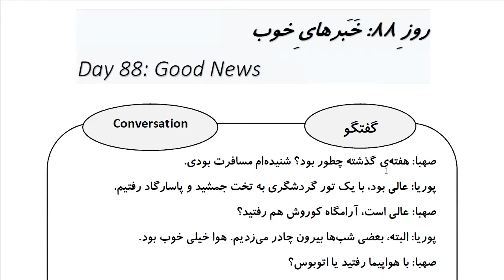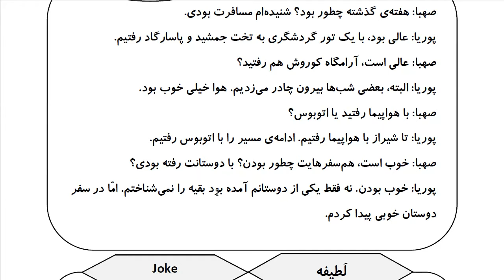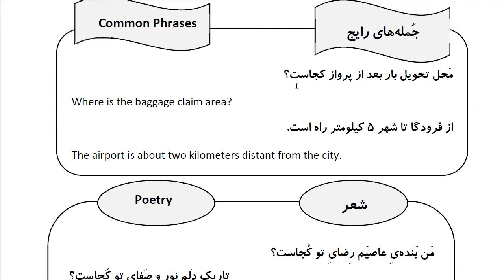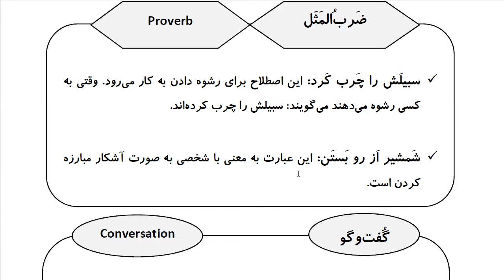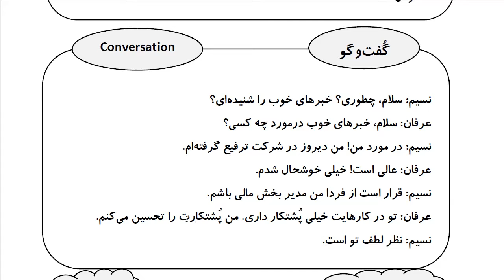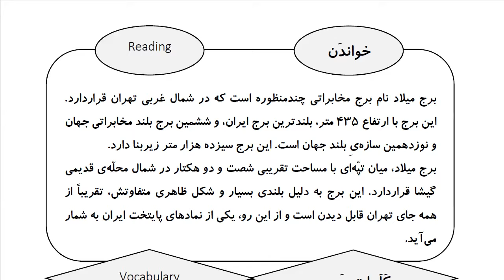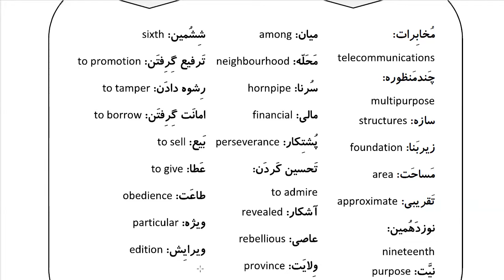Learn Farsi in 100 Days: Day 88: Good News خبرهای خوب